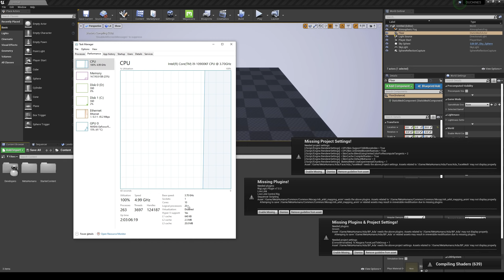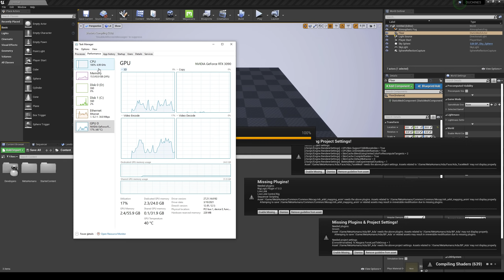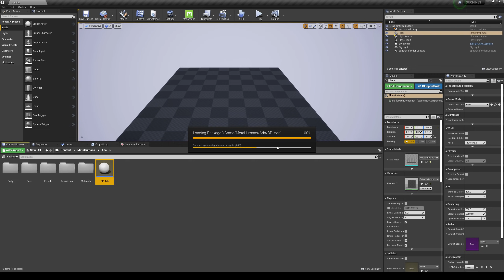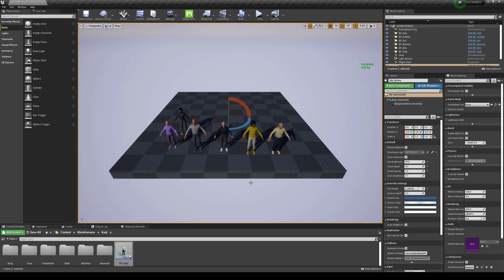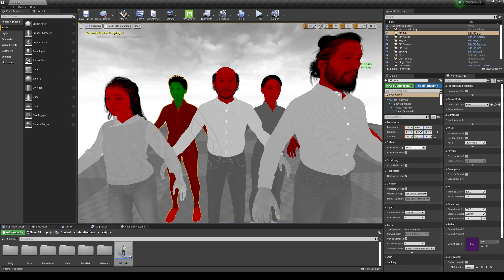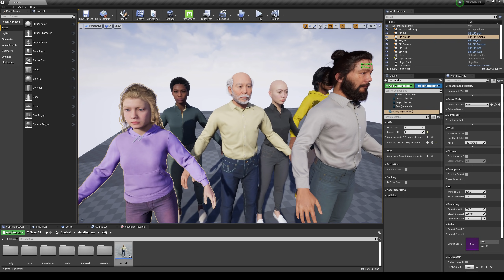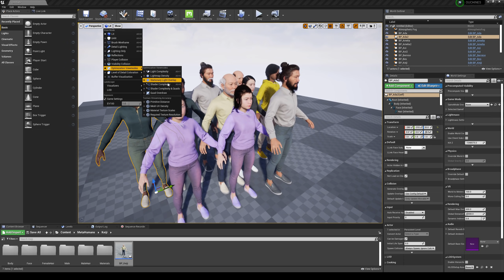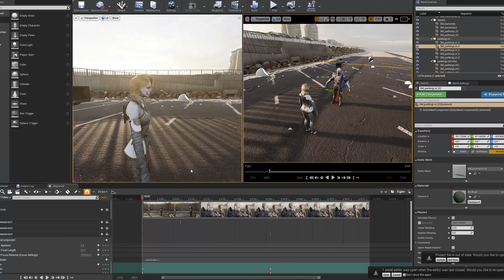RTX 3090 vs 10 Metahumans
Link to the course!!